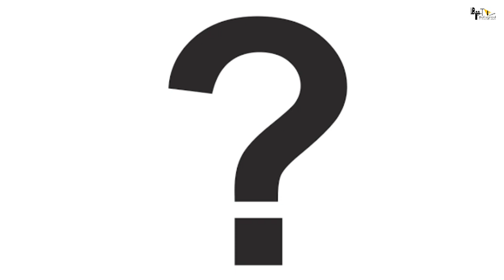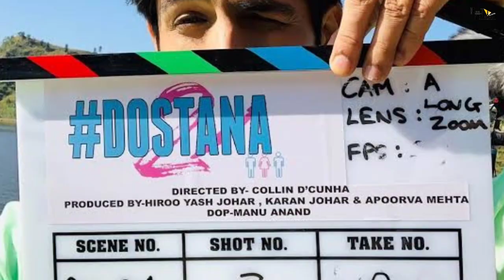Dostana 2 | 21 Interesting Facts | Kartik Aaryan | Janhvi Kapoor | Laksh Lalwani | Karan Johar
Guys Check out This video containing  top interesting Facts about upcoming  film of 2021 Dostana 2 in which Jahnvi Kapoor play the role of the lead actress. This film is also in the limelight because of recent controversy of kartik aryan with karan johar .

Director Tarun Mansukhani's film Dostana, which came in the year 2008, proved to be a charisma of the silver screen. Karan Johar's hit romantic-comedy told the story of three friends but in a completely different way than anything previously shown in B-Town. This is also the reason for its sequel Dostana 2 being in demand.
The film's content, story, music, everything was different but apart from this there was another specialty of the film, and that was its stylish costumes. The film was praised a lot for the performances, style and costumes of the actors. Not only this but the film also created new fashion trends in India. Priyanka's golden swimsuit in Dostana and John Abraham's yellow trunks both made the youngsters crazy by grabbing their attention. Along with this, the dress that blew hearts the most was the Desi Girl's silver sari. The hearts of the fans are now eager to see whether Dostana 2's lead lady Janhvi will also be seen in such a saree and if she is seen, whose magic will Priyanka or Janhvi impress you, it will be fun to watch.

Dostana 2 is an upcoming Indian Hindi-language romantic comedy film directed by Collin D'Cunha and produced by Dharma Productions. It is a standalone sequel to the 2008 movie Dostana also produced by Dharma Productions. Dostana 2 stars Kartik Aaryan, Janhvi Kapoor and Laksh Lalwani in leading roles. It marks the Bollywood debut of Lalwani, and has been written by Navjot Gulati, Sumit Arora, Rishabh Sharma and D'Cunha.

Dostana 2 cast  was shooting in Chandigarh . Dostana Film realese date is not announced . Recent Controversy between Kartik Aryan and Karan Johar are in Limelight . Though first look of entire cast was revealed in 2019 but who will replace  Kartik johar is announced.

Janhvi Kapoor Upcoming movie of dostana 2
Hit Movie of Janhvi Kapoor dostana 2
Lakshay Lalwani Hit Movie Dostana 2
Amazing Movie of dostana 2

Dostana 2 is an upcoming Indian Hindi-language romantic comedy film directed by Colin D'Cunha and produced by Hiroo Yash Johar, Karan Johar and Apoorva Mehta under Dharma Productions. This quasi-sequel to the 2008 film Dostana also produced by Johar, the film stars Janhvi Kapoor and Laksh Lalwani in leading roles. It has been written by Navjot Gulati, Sumit Arora, Rishabh Sharma and D'Cunha. First Kartik Aaryan was in the main lead but due to some creative differences he left the film, which postponed filming.

Nitin Dahiya
Manisha Vidhani
Editor
Aakash

Must watch -

gd-vishal